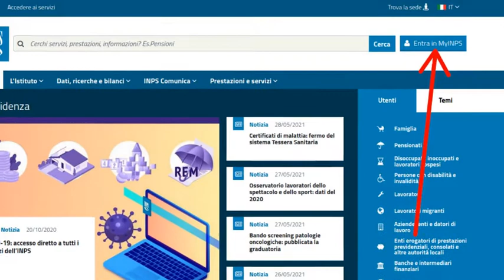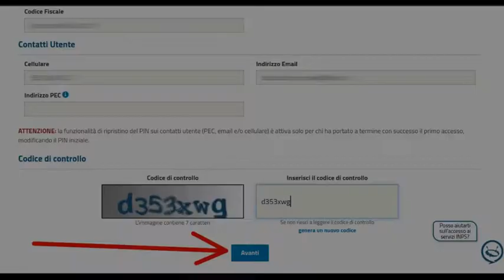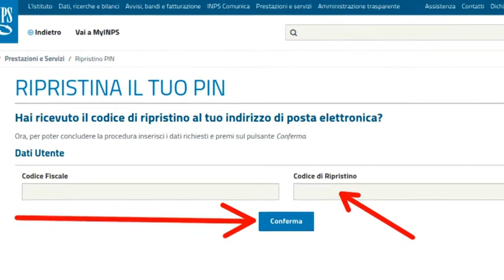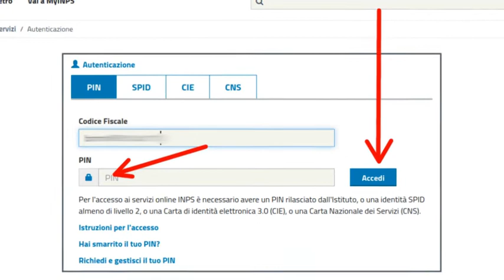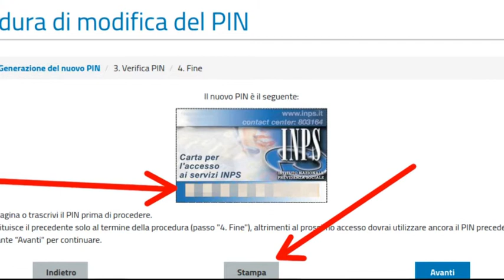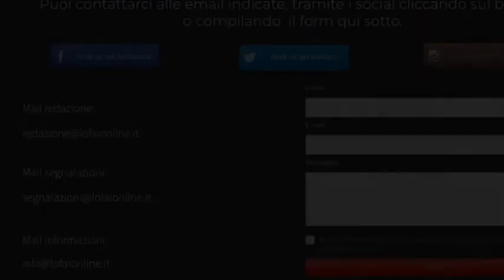Come Recuperare il codice PIN INPS Online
In questa guida vediamo come recuperare il Pin che serve per accedere all' area personale MyInps del sito Inps.

Sul nostro sito trovi decine di Guide illustrate per semplificarti la vita Online.